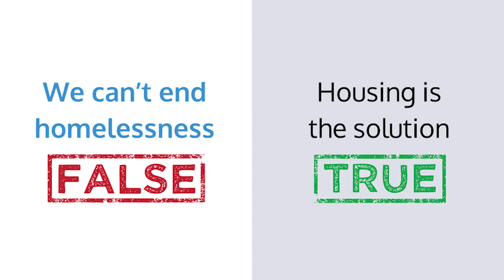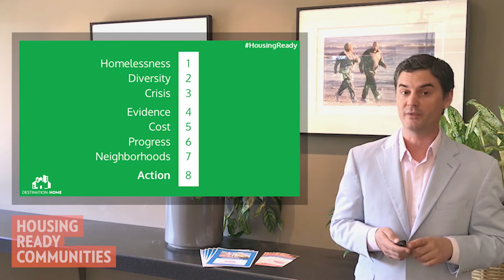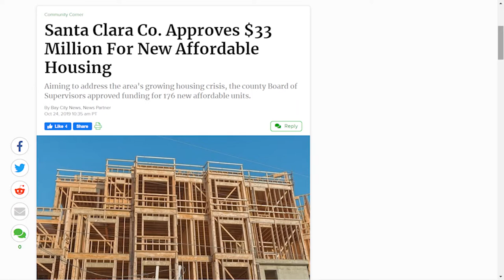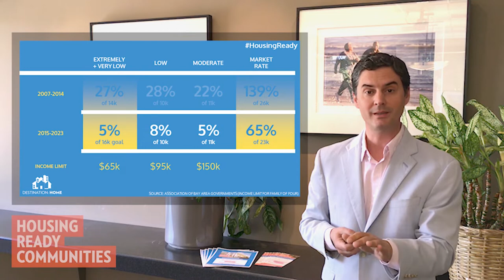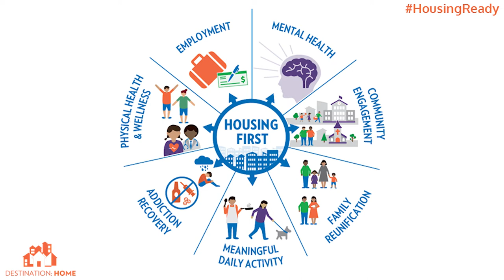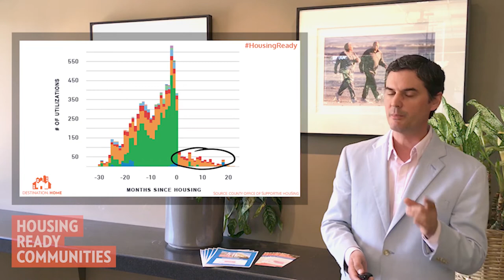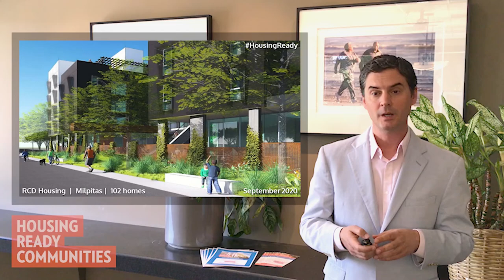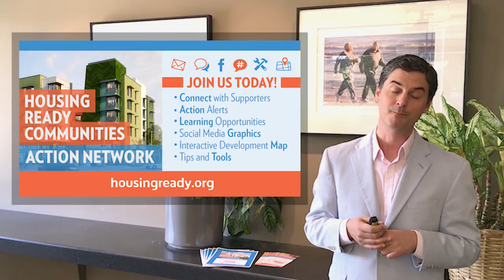Housing Ready Communities Intro Workshop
Housing Ends Homelessness presentation, developed for Housing Ready Communities Action Network outreach workshops.

The Housing Ready Communities initiative brings together neighbors, community groups, nonprofits, government and housing developers to take action and support approval of new supportive housing and extremely low income affordable housing in Santa Clara County.

Housing Ready Communities are aware of our homelessness crisis, understand that supportive housing is a proven solution to end homelessness, and take action to support policy reform and new housing development.

Housing Ready Communities organize, show up and speak out to dispel myths about homelessness and talk with neighbors about the urgent need for affordable and supportive housing.

Can we count on you to help us build Housing Ready Communities in Santa Clara County?

Housing Ready Communities is a Destination: Home initiative implemented in partnership with the County of Santa Clara Office of Supportive Housing, the City of San Jose Housing Department, the Santa Clara County Housing Authority, Silicon Valley at Home, community organizations and neighbors throughout the county. Housing Ready Communities is generously supported by Symantec.

Video written and edited by Robert Stromberg. Recorded June 2019 in San José, Santa Clara County, California (CA). Thank you to Kimberly Dong for production and recording assistance. Updated December 2019.